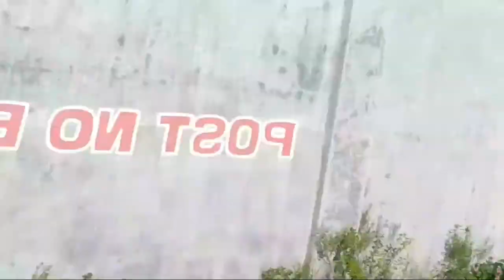dali na mag saka ta sa bukid by skill master